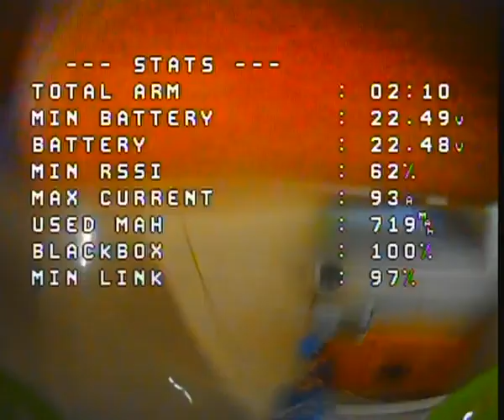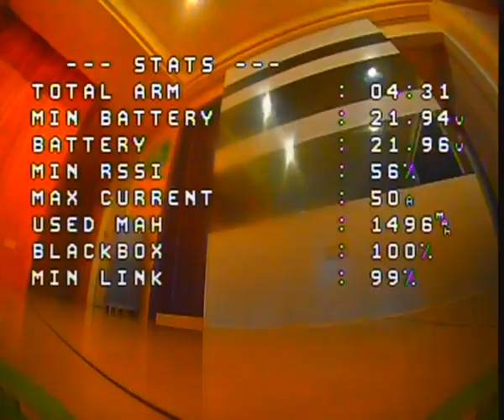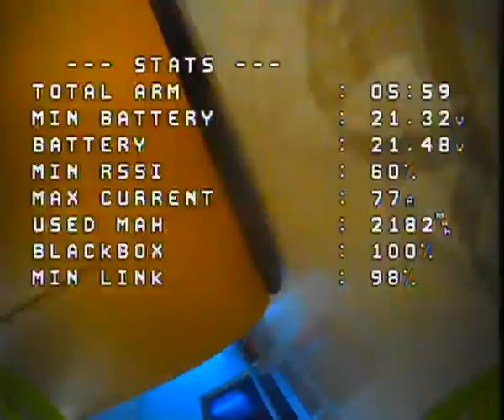Naked boy Nude FPV Raw analog video footage betaflight 4 3 OSD caddx ratel 2 camera 1 6W VTX Skyzone